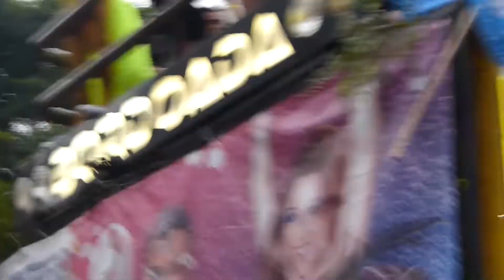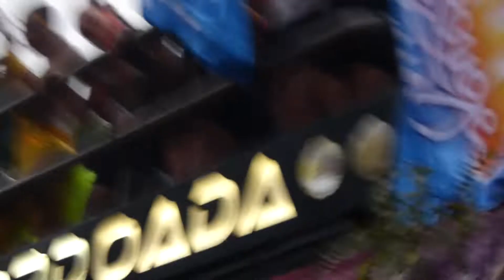ROUGE - BAILANDO "CARNAVAL DE SÃO PAULO" | BLOCO ROUGE (11-02-18) BY LEH SANUTY